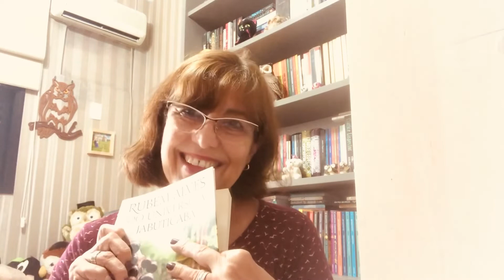Crônicas aos Domingos # 47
Mais uma crônica maravilhosa de Rubem Alves!!